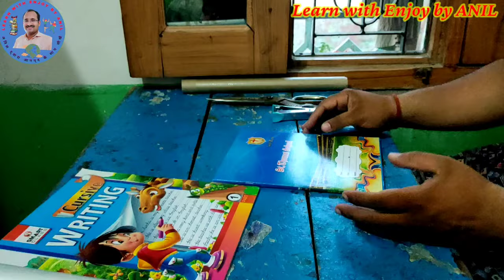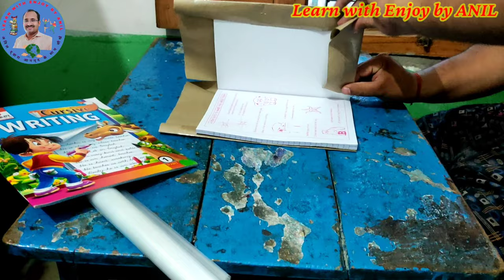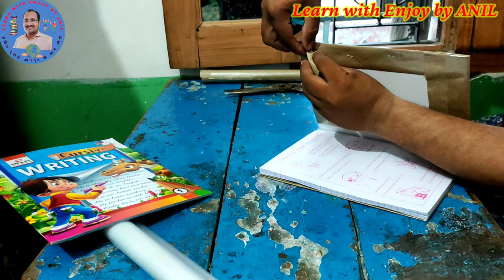किताब व कॉपी पर आसानी व मजबूती से कवर कैसे लगाए ?howtocoverbook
किताब व कॉपी पर आसानी व मजबूती से कवर कैसे लगाए ।

copy per cover kaise chalayen

copy per cover kaise chalate hai

book cover kaise lagaye

book me cover kaise lagaye

copy mein cover kaise lagate hain

books ko cover kaise lagaye

copy ka cover kaise lagate hain

copy me cover kaise lagaye

copy per cover kaise lagaen

bacchon ki book par cover kaise chalayen

book cover kaise chalayen

book ka cover kaise lagaen

book par cover kaise lagate hain

book pe cover kaise lagaen

books ko cover kaise lagaen

books par cover chadhane ka tarika

books par cover kaise lagaen

copy kaise banaen

copy mein cover kaise chalayen

copy mein cover kaise lagaen

copy par cover kaise chadhta hai

cover kaise lagaye

how to cover a book with book cover

how to cover book

kitab me cover kaise lagaye

kitab me jild lagane ka tarika

kitab mein cover kaise lagaen

किताब में कवर कैसे चढ़ाते हैं पुस्तक कॉपी में कवर कैसे लगाते हैं आसान तरीका । how to cover perfect book  स्कूल के किताब और कहां पर में कवर चढ़ाने का बहुत ही आसान एवं मजबूत तरीका
top idea and croft
किताब में जिल्द लगाने का आसान तरीका।
how to cover your book , notebook , copy

स्कूल की किताब, पुस्तक या कॉपी पर आसानी से कवर चढ़ाने का तरीका और नाम वाले स्टीकर घर में ही कैसे बनाएं बहुत ही आसानी से सीखिए , स्कूल की किताबों में कवर चढ़ाने का बहुत ही आसान तरीका इस वीडियो में देखिए,  स्कूल बुक के ऊपर चिपकाए जाने वाले स्टीकर घर में ही कैसे बनाए जाते हैं यह भी देखिए बहुत ही आसान तरीके विधि से।
learn how to easily make a cover on a school book, book or copy and how to make a name sticker at home,  see this video in this video . learn how to sticker pasted on the school book are made in the house in a very easily way book sticker name. how to make school book level PsD and how to cover a school books.

Mamta Ankit
saima creative classes
Sapna saini educational videos
saroj singh shikshan gatividhi
Bal Gopal
mass study
Zoom Facts
shfa show india
Neeraj Goel
The MriDul
amit kumar
Only For You
madhav study points
guru ji ki masti pathsala
dinesh hindi balgeet
kidda junction
educational anand 2021
one minute gyan
rn glory
asia sd
Nanhi Udaan
Saima Creative Classes
Sapna